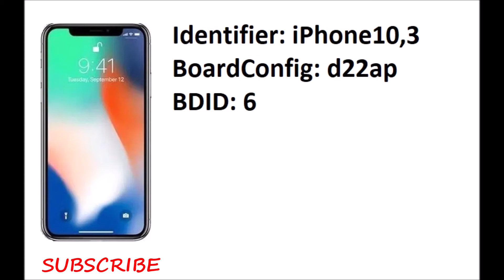iPhone X Global LATEST FLASH FILE WITH FLASH TOOL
OALE X1 HANG ON LOGO FIX